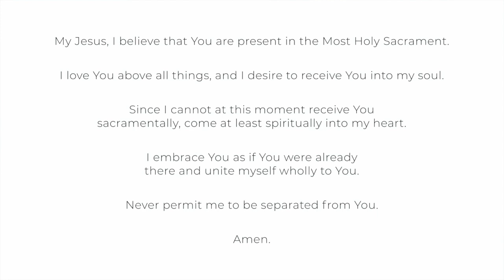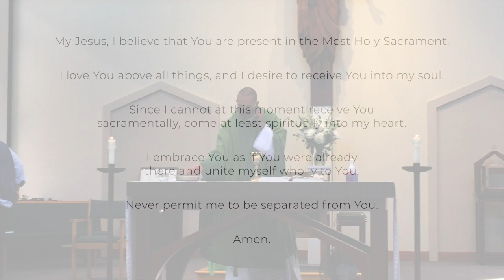The Eighteenth Sunday in Ordinary Time (weekend of August 2, 2020)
Permission to stream OCP copyrighted music for this service obtained from OCP with Permit Gratis112820. Copyright for songs used during the liturgy, in order of appearance

“Glory to God” from Mass of Glory. Used with permission. Published by OCP.

"The Hand of the Lord Feeds Us (Psalm 145)". Used with permission.

“Alleluia,” “Holy,” "When We Eat This Bread,” “Amen,” and “Lamb of God” from Mass of Glory by Ken Canedo and Bob Hurd. Used with permission. Published by OCP.